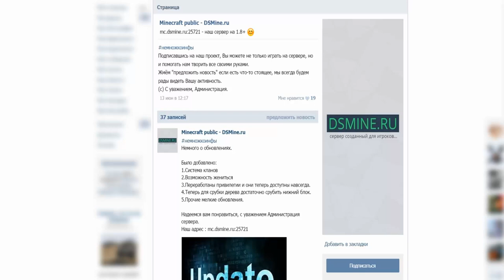Minecraft: Летняя авантюра #16 - СВЕРХЪЕСТЕСВЕННО ЭПИЧНО (RPG, Tropicraft) | Игра с подписчиками